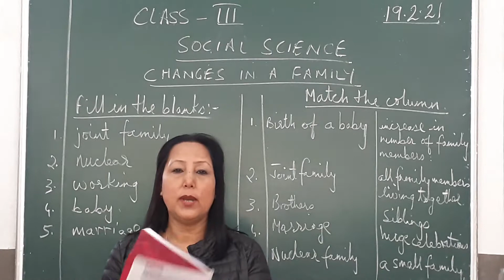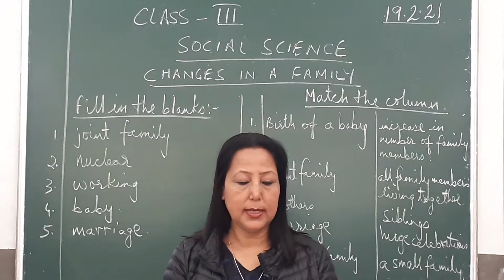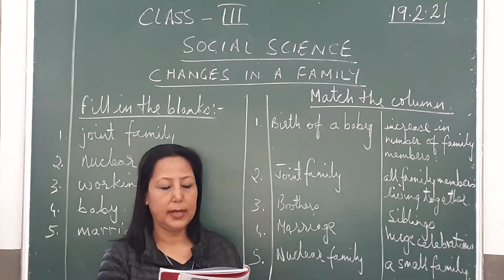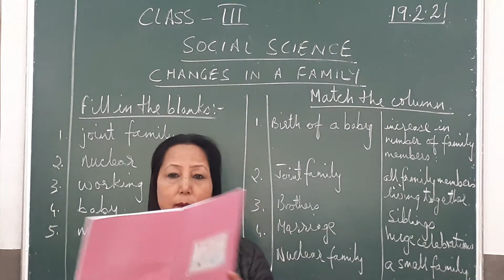Class 3 Social Science Chapter 1- Changes in a family.( Exercises)